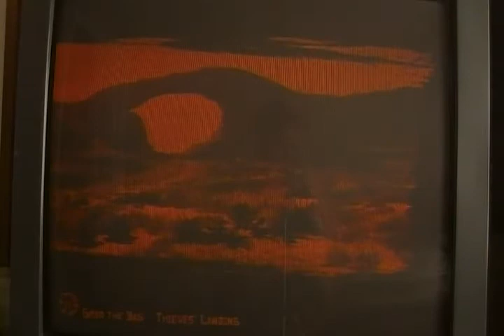Red Dead Redemption dlc gameplay footage part 9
To Rockstar:
To everyone else:
After the major fuck up with rockstar, I finally got the 2nd dlc. Rage, hilarity, and nooby gameplay insue!!